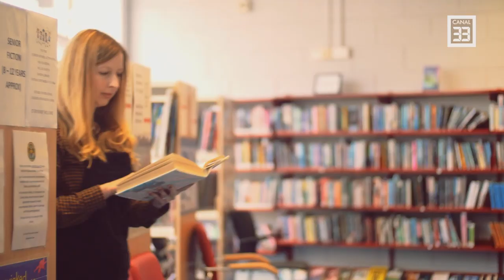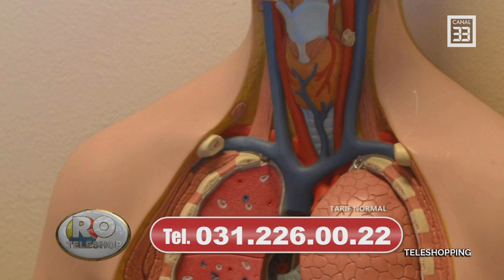Hermes Trismegistus și învățăturile tainice ale hermetismului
OAMENI ŞI CĂRŢI în direct prin ZOOM la Canal 33
cu Sorin Lucaci, alături de Vasile Zecheru - coordonator colecția „Arta Regală“ la Editura Herald
În reţeaua DIGI
În reţeaua Telekom
În reţeaua UPC/Vodafone
Orange Tv

Canal 33 România se lansează în YouTube Premium. Pentru cei care încă nu s-au abonat dar își doresc

bNXjX47lJw/join